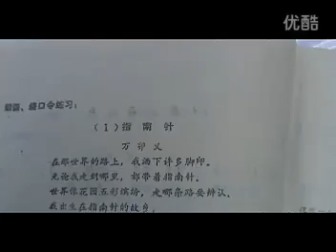廣場雜練【中國China】/FLS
● 原視頻名稱：
漂移板
● 網址：